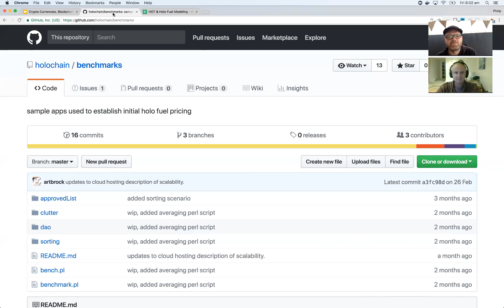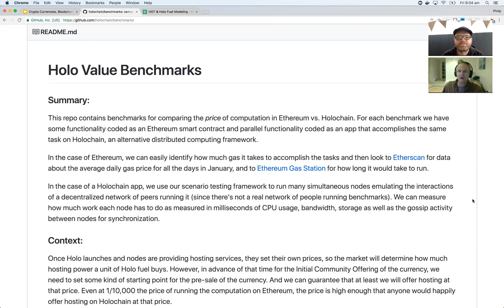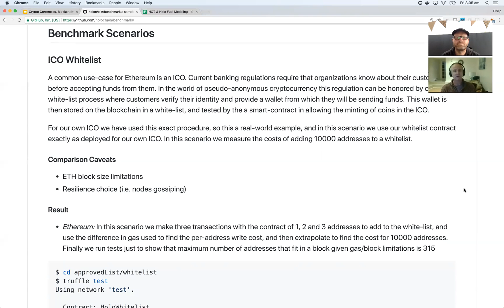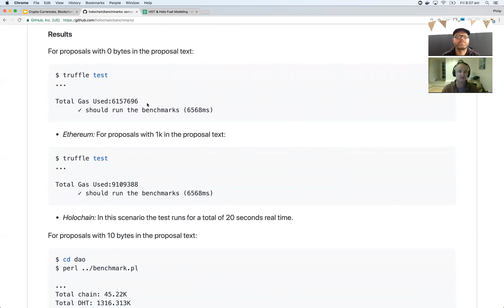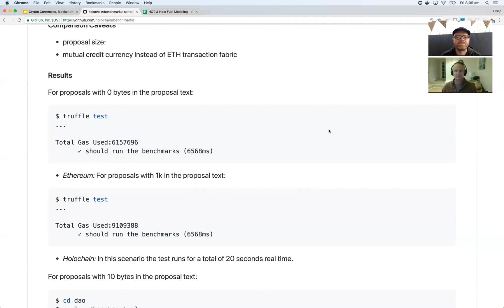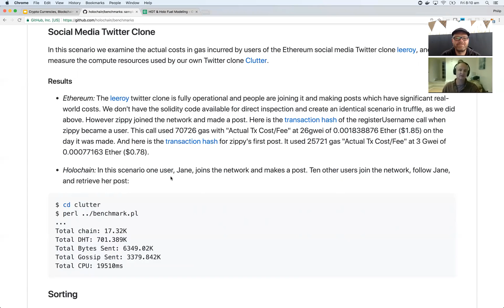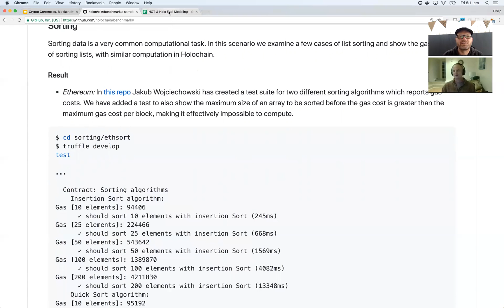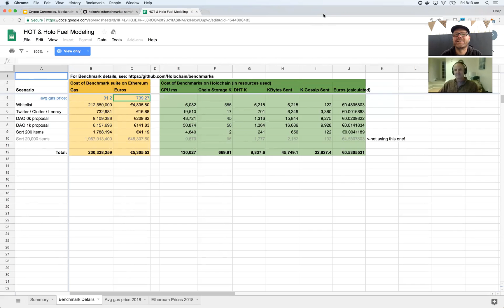Holochain Benchmark Discussion Eric Harris-Braun & Philip Beadle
I had a 10 minute chat with Eric about the Benchmarks project we have done to compare Holochain to Ethereum.